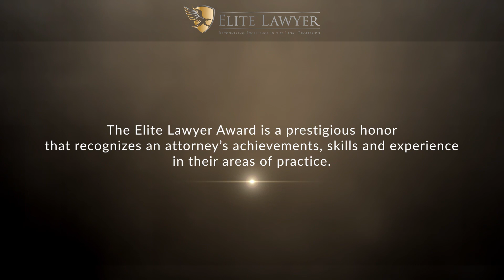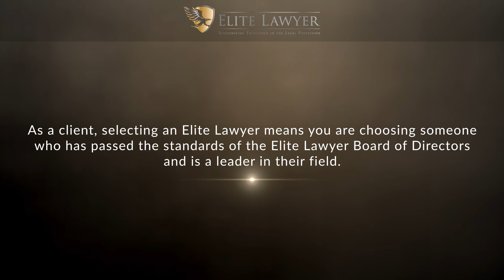Benjamin W. Akery Named a 2021 Elite Lawyer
Benjamin W. Akery has been selected as a 2020 Elite Lawyer. Only the most outstanding and experienced attorneys receive the Elite Lawyer Award. The Elite Lawyer Award is a prestigious honor that recognizes an attorney's achievements, skills, and experience in their areas of practice. Attorney Akery is one of the top personal injury attorneys in South Carolina.